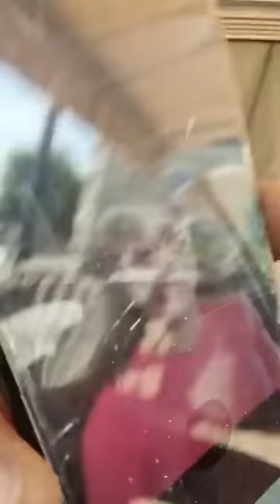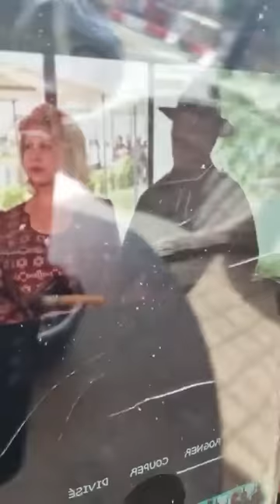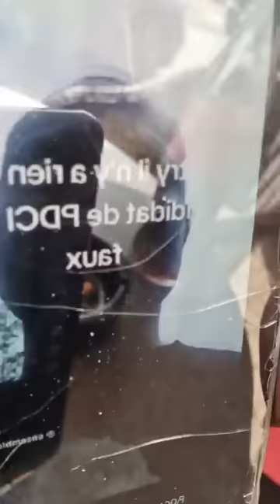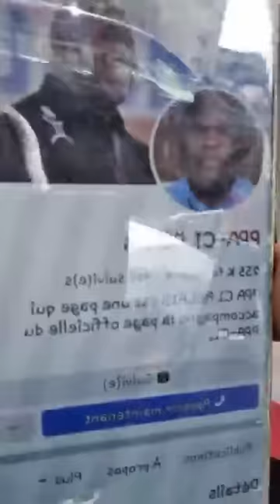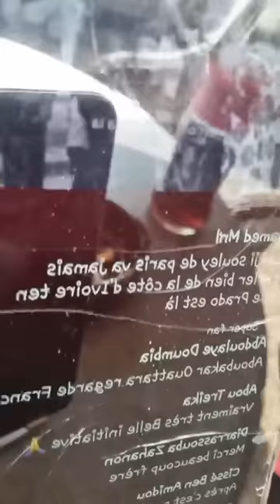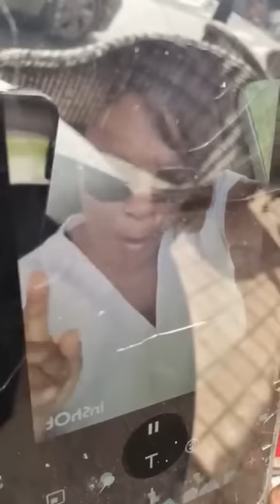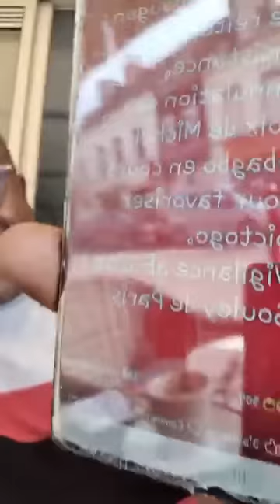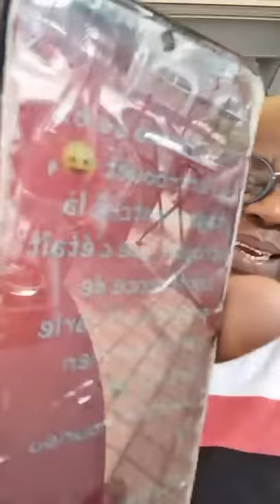en attente des résultats quelques analyses sur les fake News de souley deparis et les Soroistes